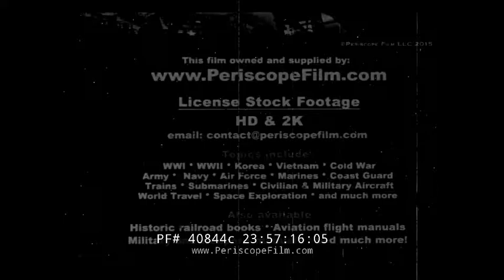BREAKING THE SOUND BARRIER OCTOBER 14, 1947 CHUCK YEAGER BELL X-1 AIRCRAFT MACH 1 40844c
Highlights of the aviation age, Chuck Yeager breaks the sound barrier at Muroc, California. On 14 October 1947, travelling 45,000 feet above the Mojave desert in California, Major Chuck Yeager of the United States Air Force broke the sound barrier. He was flying the Bell X-1, which had been dropped from a modified B-29 bomber at 26,000 feet, before sequentially opening the taps on the aircraft's four rockets.

Charles Elwood "Chuck" Yeager, born February 13, 1923, is a retired major general in the United States Air Force and noted test pilot. He was the first pilot to travel faster than sound (1947). Originally retiring in 1975 as a brigadier general, Yeager was promoted to major general on the Air Force's retired list in 2005 for his military achievements. His career began in World War II as a private in the United States Army Air Forces. After serving as an aircraft mechanic, in September 1942 he entered enlisted pilot training and upon graduation was promoted to the rank of flight officer (the World War II USAAF equivalent to warrant officer) and became a North American P-51 Mustang fighter pilot. After the war he became a test pilot of many kinds of aircraft and rocket planes. Yeager was the first man to break the sound barrier on October 14, 1947, flying the experimental Bell X-1 at Mach 1 at an altitude of 45,000 ft (13,700 m). Although Scott Crossfield was the first man to fly faster than Mach 2 in 1953, Yeager shortly thereafter set a new record of Mach 2.44.